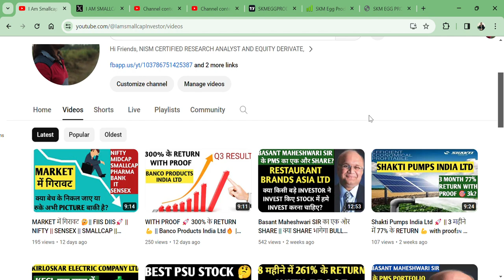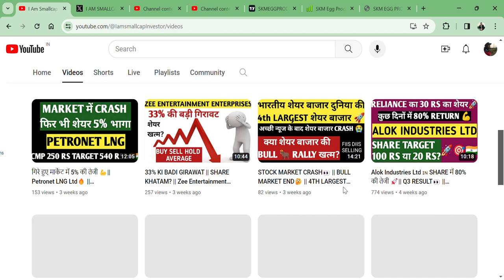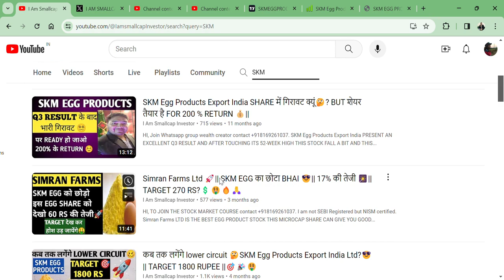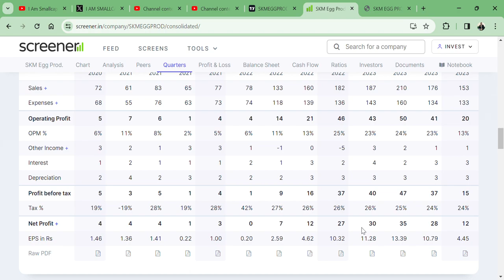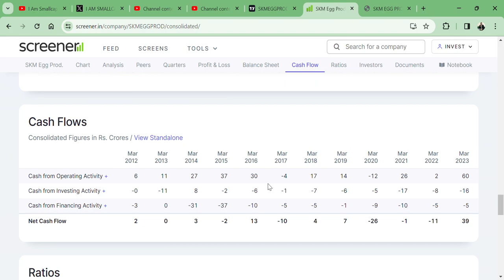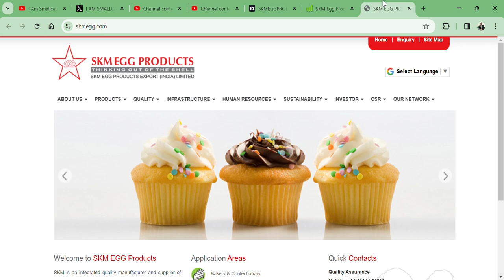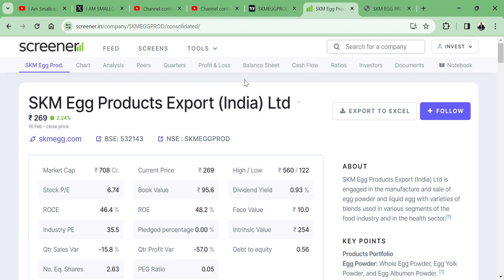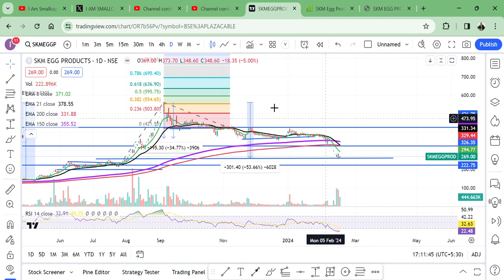SKM Egg Products Export India Ltd🚀 || SHARE में 50% की गिरावट 😭|| अभी खरीदने की कोशिश मत करना? 🇮🇳👀🔥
HI,
I'M NISM-CERTIFIED RESEARCH ANALYST AND EQUITY DERIVATIVE BUY NOT SEBI-REGISTERED.
SKM EGG AFTER DOING WELL STOCK FALL 50% FROM ITS HIGH AND IS NOW IN STAGE 4. TO KNOW WHAT IS THE TARGET AND WHAT CAN HAPPEN HERE, WATCH THE VIDEO.